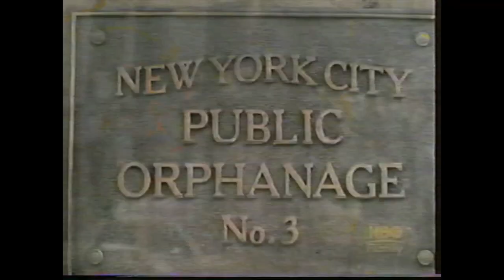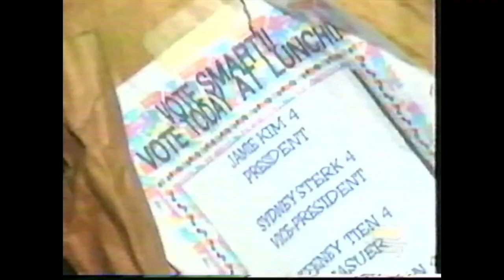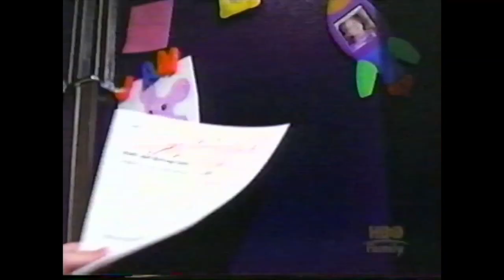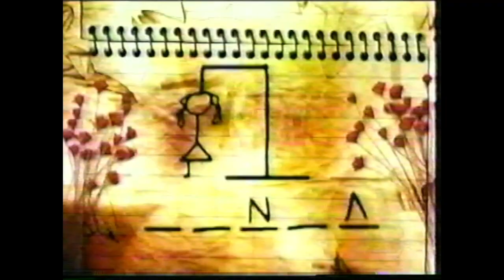Over 7 minutes of HBO Family Commercials and Promos from 2001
Multiple promos, ads, advertisements, commercials, and commercial breaks from HBO family.  Recorded on VHS during multiple HBO family commercial breaks in 2001.